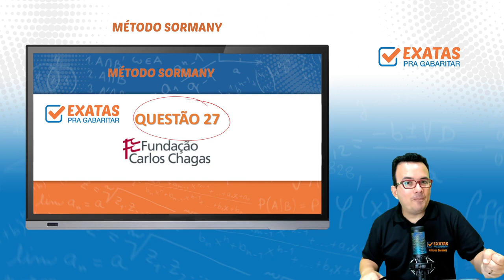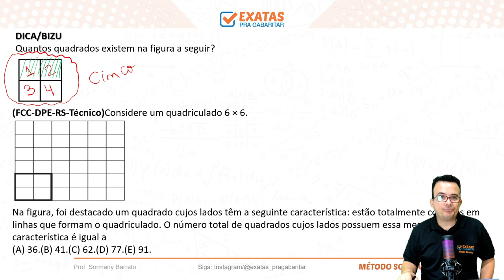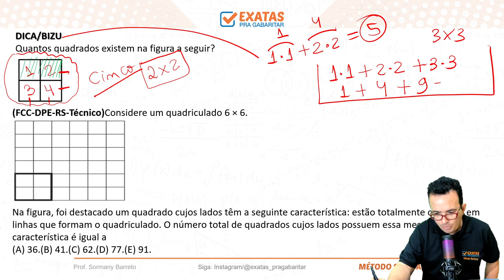TRT ES 17ª (27 DICAS E QUESTÕES) RLM & Noções de Estatística